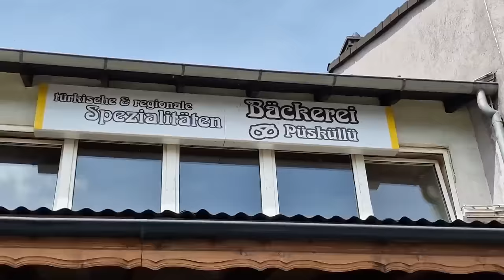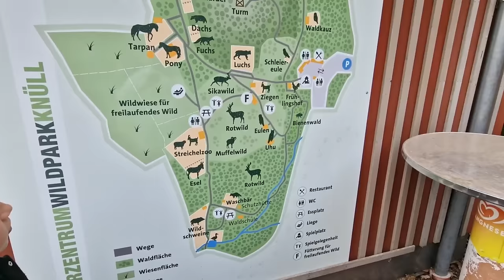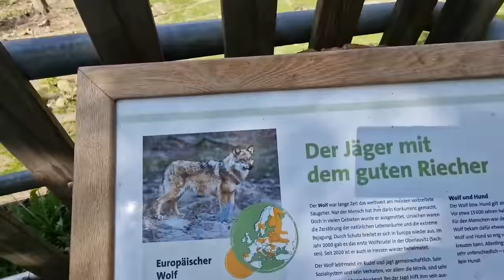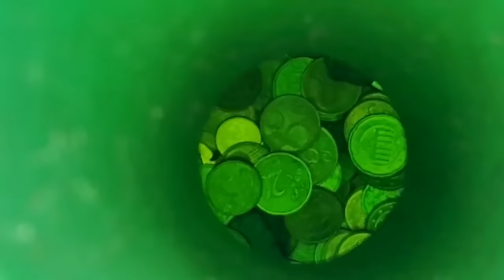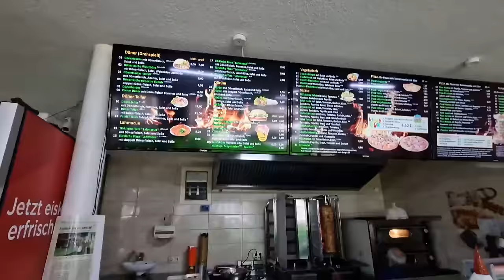Almanyada Pazar gezmesi